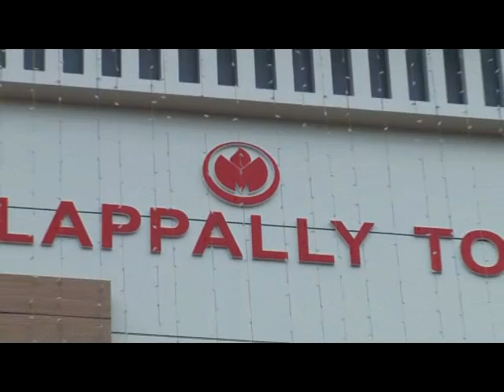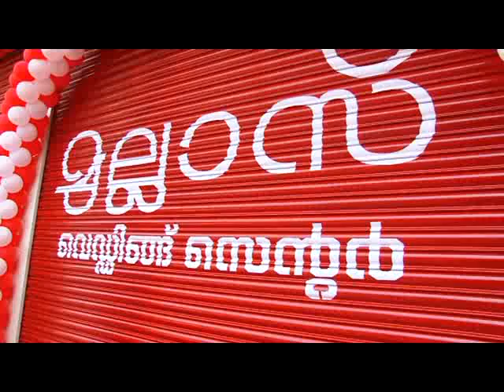Mullas Wedding Centre Inauguration part 01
Mullas Wedding Centre Inaugurated by Pathmasree Jayaram On 19th May 2013